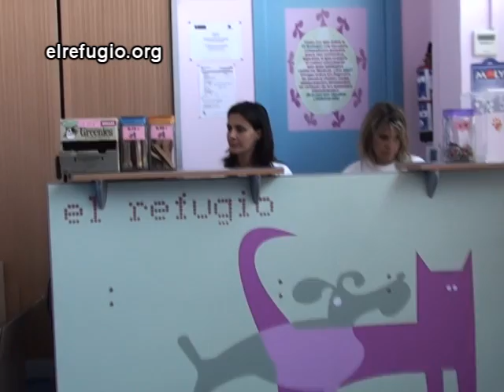¡Los animales de El Refugio tambien tenenemos una corazonada!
Los animales de El Refugio tambien tienen una corazonada

Todas las personas que trabajan en el Centro veterinario El Refugio en Madrid, durante esta semana llevaran una camiseta simulando el logo de Madrid 2016 en el que se puede ver una huella de perro con los mismos colores del logo y la frase Los animales de El Refugio también tenemos una corazonada. El pasado 22 de julio durante la inauguración del Centro veterinario, el Alcalde de Madrid recibió de manos del presidente de El Refugio una de las camisetas.

Desde hace unos meses cuentan con su propio Centro Veterinario que está en la calle Roquetas de Mar, 21 Madrid.